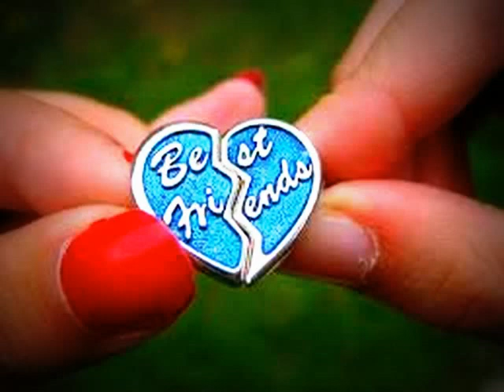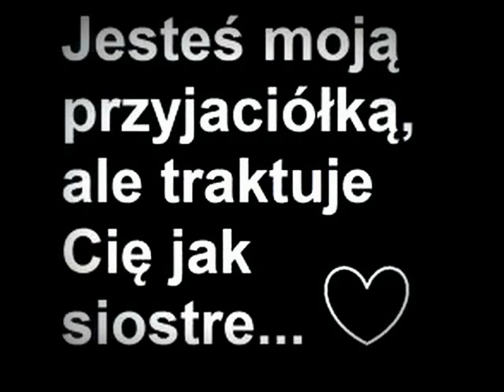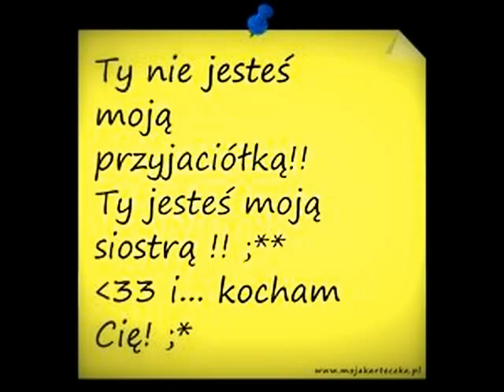Łucja-Dla Ciebie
Happy Birthday..;**